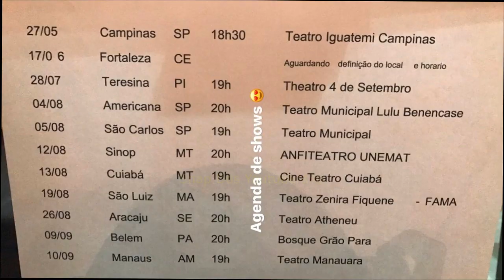LUISA ZUANDO COM RAFA UCCMAN E MATHEUS MAZZAFERA + AMORA